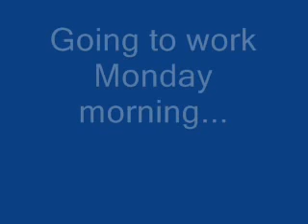friday v monday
coming home from work on a friday evening verses going to work on a monday morning.